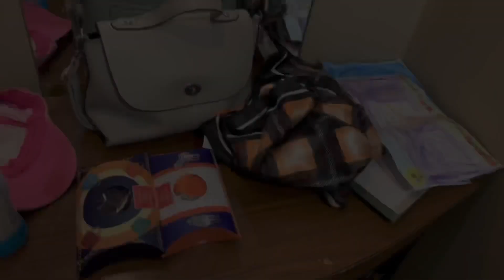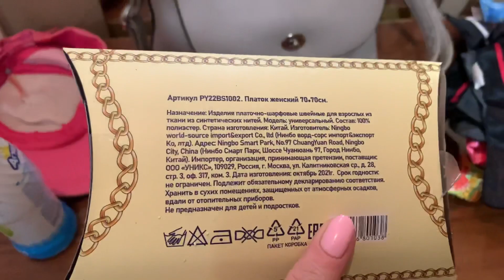Пеку ПИРОЖКИ с мясом и ПЛЮШКИ / Не идеальная хозяйка/ Попали на хорошую АКЦИЮ в пятерочке / Влог